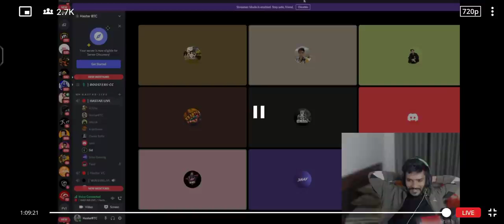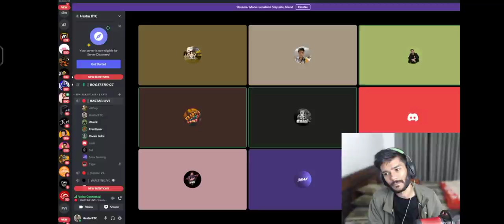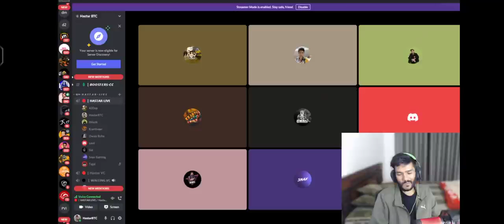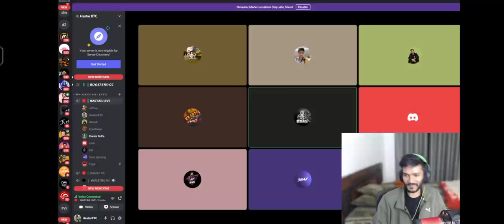🇮🇳Hastar & Snax Talking About His Dream Team🔥💯| Hastar POV😇|Samsung,A3,A5,A6,J2,J5,j7,S5,S6, S7,A10